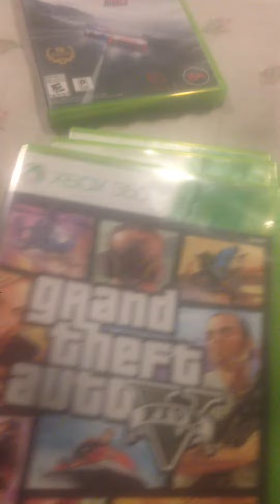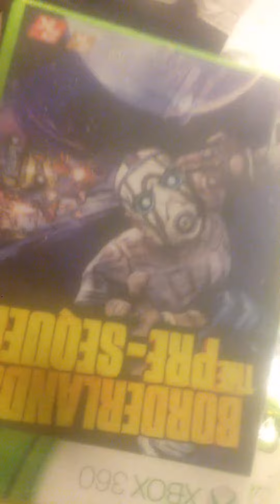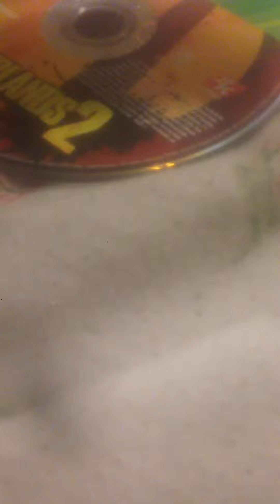March 1, 2016